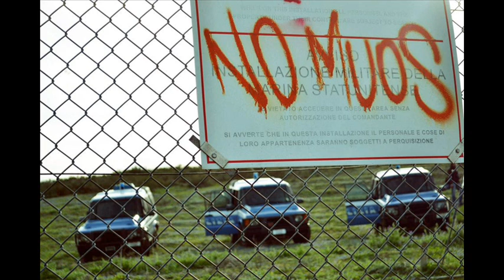NoMuos Niscemi. Intervistate due attiviste salite sulle antenne - 22.04.13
(di Amalia Zampaglione-Fabio Patanè) In registrazione audio il racconto di due attiviste entrate nell'area interdetta : Vanessa F. e Simona Spinello. NISCEMI - Un'invasione - pacifica - ma pur sempre un'invasione, del territorio americano. Gli scontri tra manifestanti e polizia. L'ira dell'ambasciata americana e sette denunciati. E' stata una giornata di tensione sul Muos, il maxi radar della marina militare americana in costruzione a Niscemi, in provincia di Caltanissetta. Stamattina  gli attivisti no Muos , tra loro il pacifiista Turi Vaccaro, hanno violato la zona off limits e quattro di loro si sono arrampicati su una delle 46 antenne presenti all'interno per opporsi all'installazione del sistema di comunicazioni satellitari delle forze armate Usa. Ci sono stati scontri con la polizia e sette dimostranti sono stati denunciati.